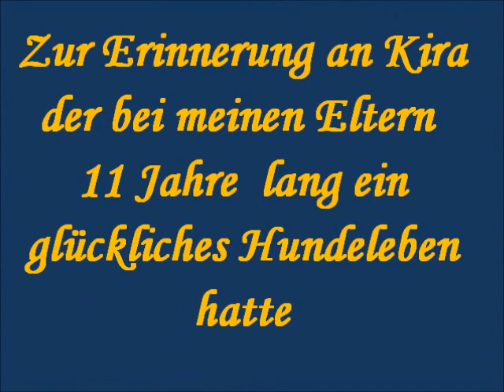Duo Leuchtfeuer Moin Moin Maya